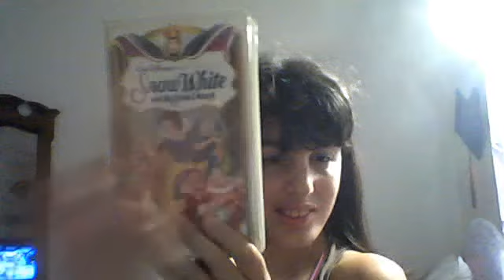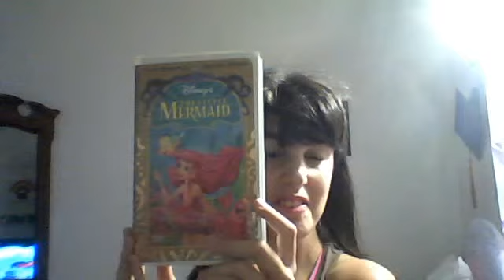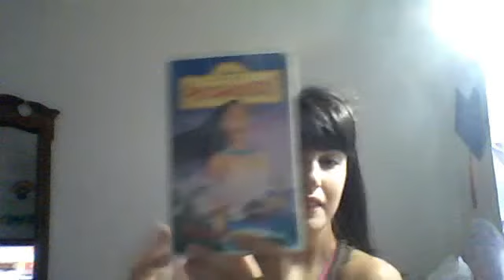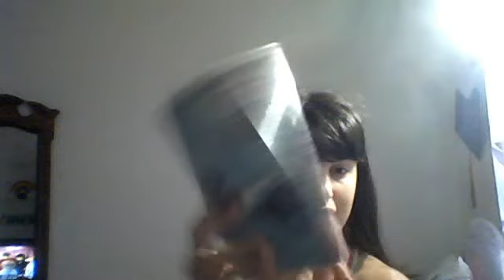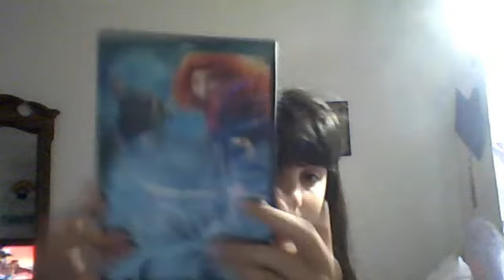Jennifer 11th Disney Princesses to VHS & DVD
8 VHS & 3 DVD